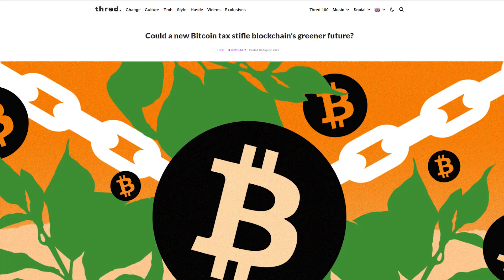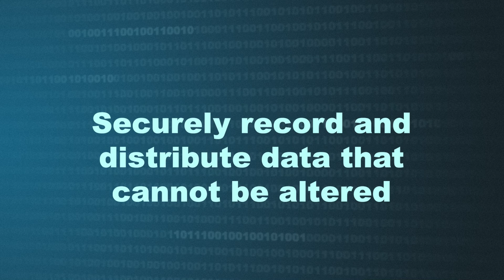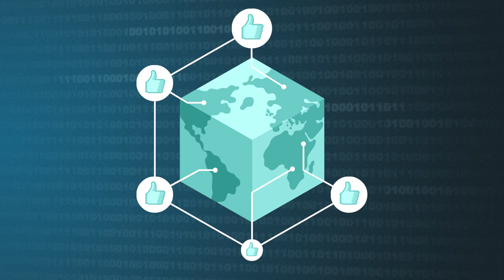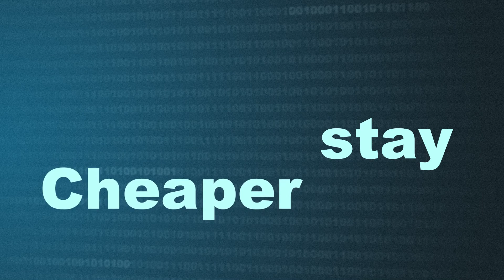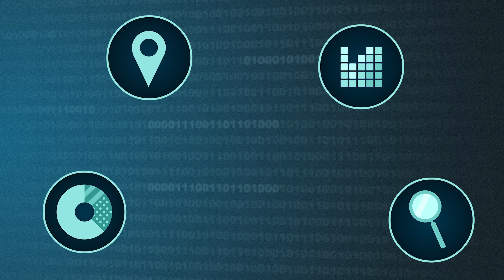How Blockchain can combat Climate Change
Most of the environmental talk surrounding blockchain, bitcoin, and NFTs is about how energy intensive and resource draining they are. But the technology could actually be a force for good in the fight against climate change.

In this video Elliot explores the ways blockchain can be used to encourage sustainable action, and support industries in a world already feeling the effects of the climate crisis.

Written, edited, and animated by Elliot Wheatland-Clinch